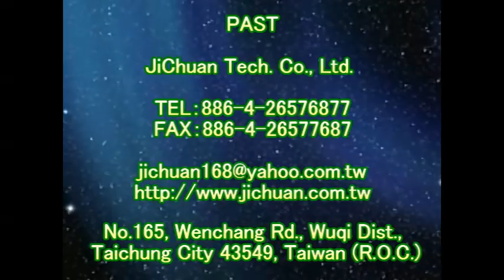1215 Community Outdoor Courtyard Wood Brick Floor Anti Slip Treatment video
Anti-Slip Solutions‧Tools‧Treatment‧Technology
Forty years of innovation
『PAST』Headquarter

Contact：JiChuan Tech Co., Ltd 【PAST】Pro Anti-Slip Treatment
(See More...)